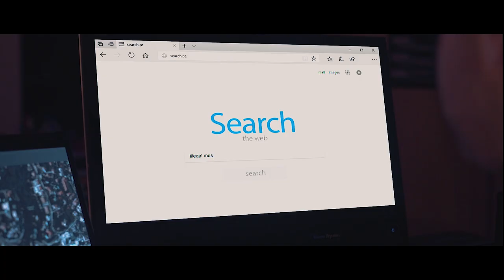The Lorke - Wishes (Original Piano Music)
- Independent portuguese artist -

Composer:
The Lorke

Video Info:
Writer & Director - The Lorke
Camara & Video Edition - João Relego e Sérgio Oliveira e The Lorke
Drone - Gonçalo Relego

Special thanks to:
Pedro Bigio
Eusebio Malis
José Relego
Hugo Andrade
Tiago Correia
Paulo Correia
Paulo Alexandre Correia
Rita Vasconcelos
Kika Cunha
Bruno Costa
Arthur Bruel Salles
Cadu Salles

- Video without budget -